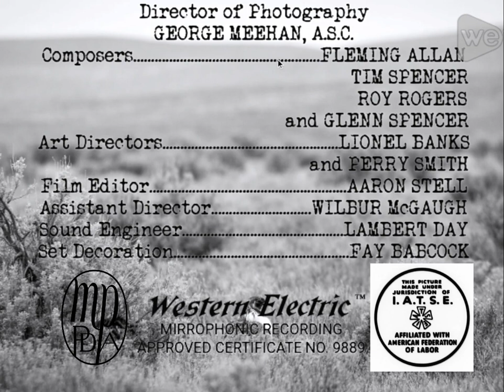Sagebrush Heroes (1945) Title Sequence